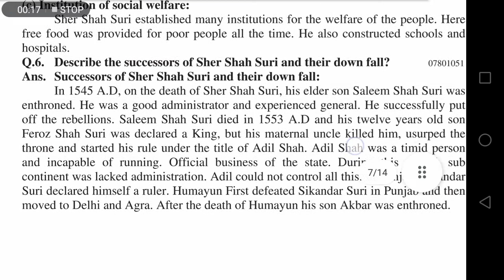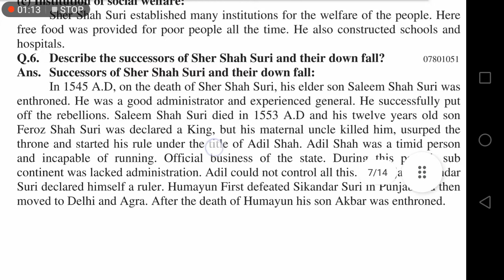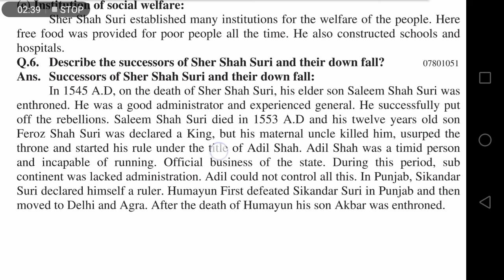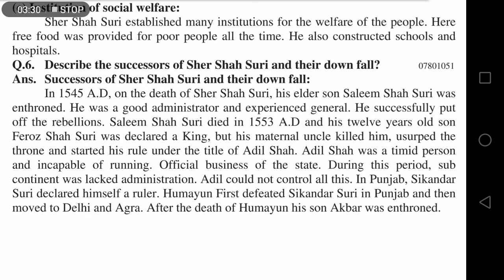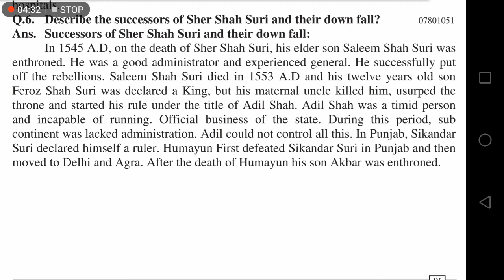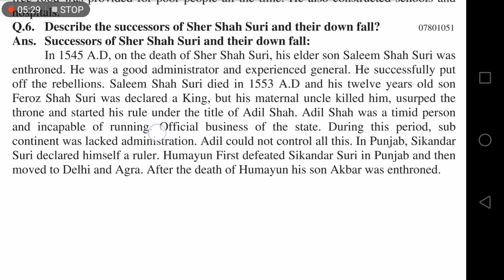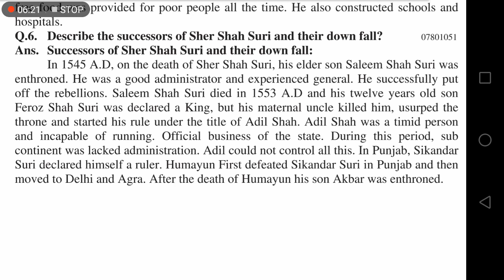7th grade /History /Unit#1 /Long.Q